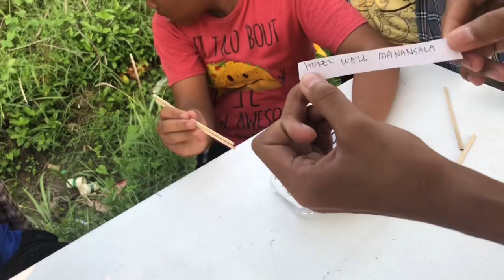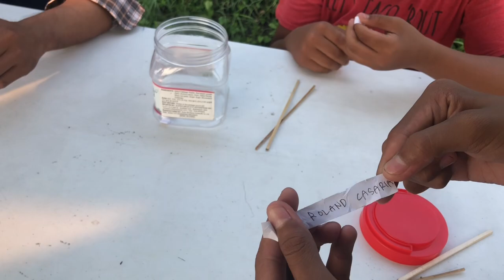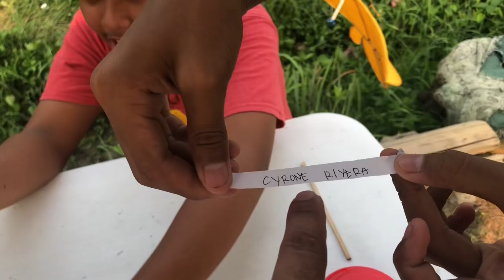KITE:CONGRATULATIONS TO WINNER|FILM STRIP